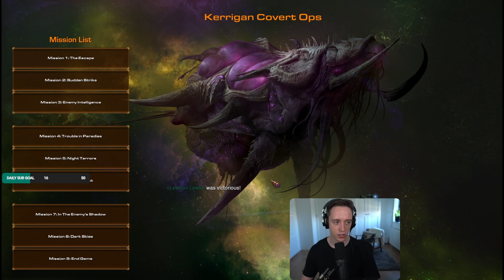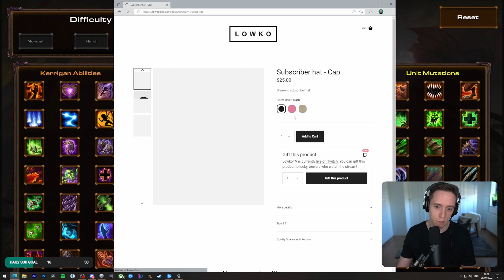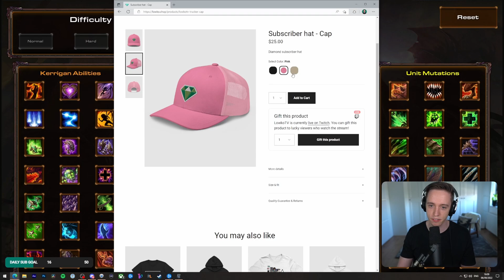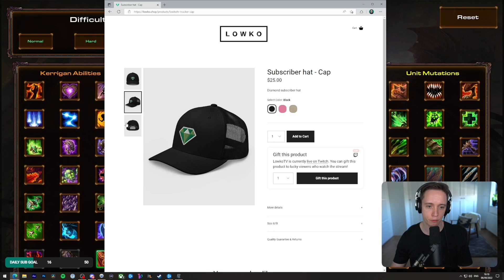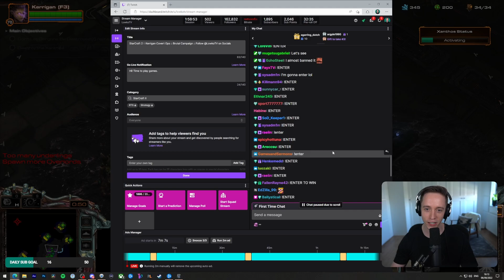StarCraft 2: KERRIGAN Covert Ops Campaign! (Ep. 5)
The Kerrigan Covert Ops campaign in StarCraft 2 is made by Synergy, and replaces Nova with the Queen of Blades and the Terran units with the Zerg. This is a full playthrough of this StarCraft 2 custom campaign.